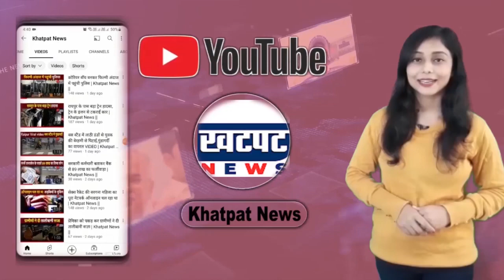छत्तीसगढ़ में ED के छापे , भूपेश बोले- ED के छापों से कांग्रेस नहीं डरेगी | Khatpat News